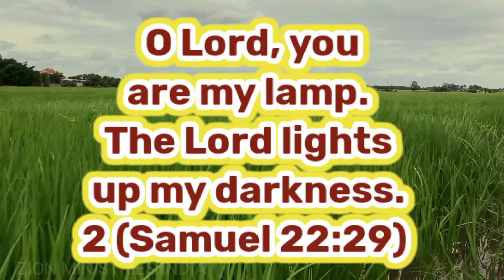13 November Gods Promise Word | తెలుగు தமிழ் English